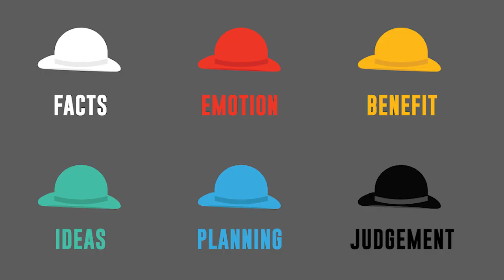3 Techniques for Radical Thinking – Shweta Jhajharia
Feel like you could be achieving more? Book a free call with us today to find out how: growthidea.co.uk

In this video, I share 3 simple techniques that’ll help you and your team to think BIG and BOLD to push all the existing norms and boundaries towards new horizons of impact.

Watch it, learn and practice to make innovation your competitive advantage.

Innovation is the difference between leading and following.
Shweta Jhajharia is the Principal Consultant at Growth Idea and a serial entrepreneur. She is a multi-award-winning consultant, recognised both by external bodies and industry awards panels, as the top coach in the UK, including ranking in the top 30 World Coaching Professionals for 3 years running.

She draws upon this expertise for her clients to become better business executives resulting in increased profitability and long-term asset value of their businesses.

Shweta’s 60+ awards include CEO Monthly’s Outstanding Business Woman of the Year, Global Best Client Results, and two prestigious International Stevie Awards. She has featured in over 50 leading media outlets and authored the Amazon best-seller, Sparks: Ideas to Ignite Your Business Growth.

Shweta Jhajharia’s video blogs show you how she works with her business executive clients to go beyond basic hard work to achieve success.

Feel like you could be achieving more? Book a free call with us today to find out how we can help you achieve meaningful success. to request a call.